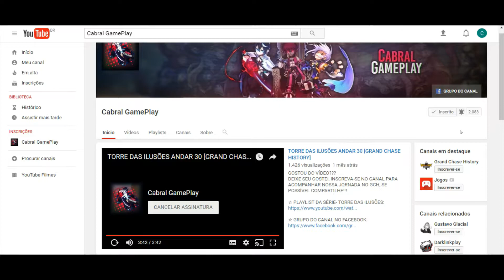[CF/AL] KIT CHORO DO CABRAL MATA FÁCIL!